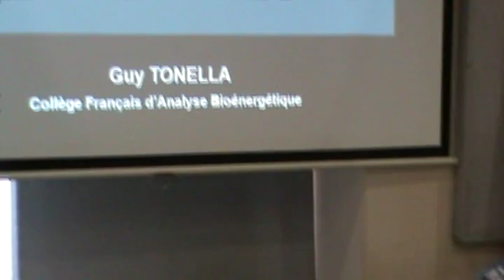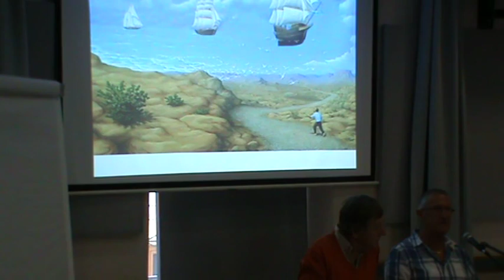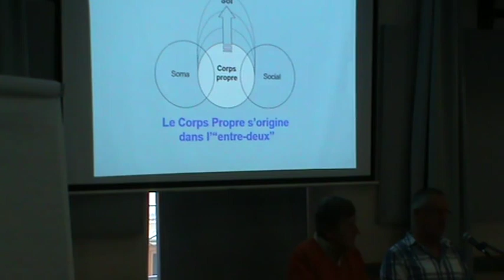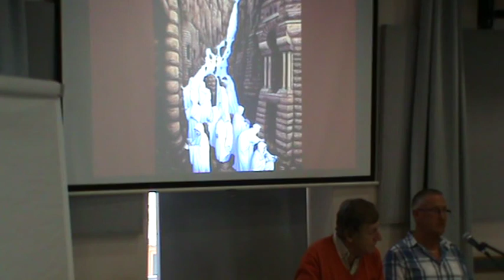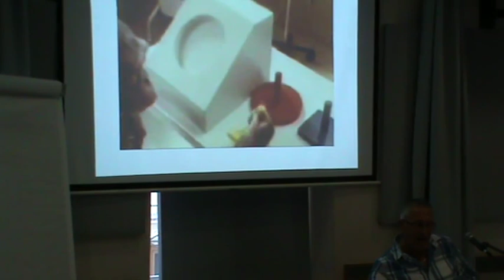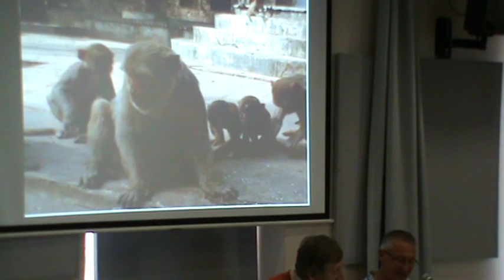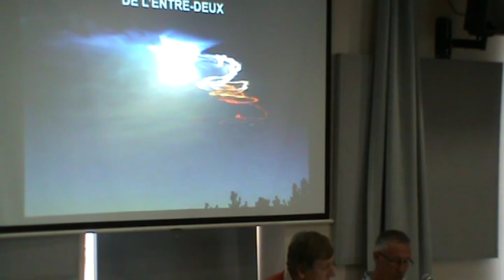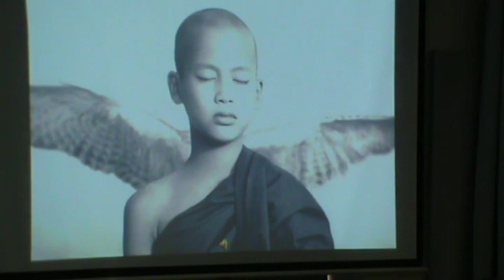JEABF2018 Guy Tonella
Journées d'Etudes en Analyse Bioénergétique Francophone 2018 - Bruxelles
Organisées par la Société Belge d'Analyse Bioénergétique (SOBAB)
- Intervention de Guy Tonella -
« L’intelligence du corps : une force vitale voyageuse naissant dans l’ "entre" deux »